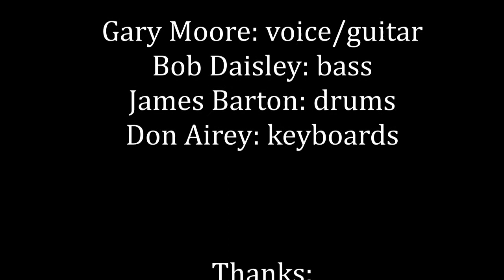Der Mann mit der eisernen Maske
DJ Heaven spielt Gary Moore "Empty rooms". Gesungen vom "Mask singer"